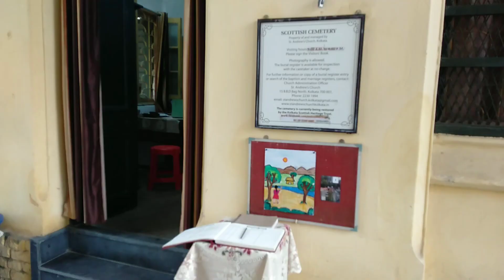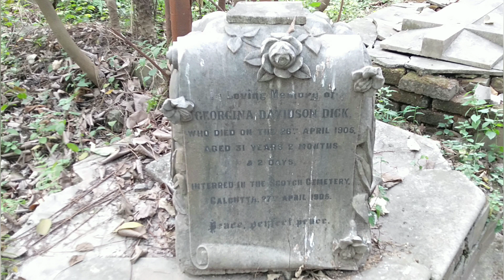Scottish Cemetery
This was laid out in Kolkata from 1820 over an area of 3 acres. it's contains 1809 headstones and monuments and around 4000 burials. After 1970 burial was stopped so it fell into disrepair and in 2008 Scottish heritage trust, Scotland a registered Scottish Charity via a MoU with st. Andrews Church was established to restore and maintain the cemetery.

Now this green space with heritage provide cooler microclimate and help to percolation of rainwater to ground. This conserved biodiversity and historical ground is providing a some of the best eco system and learning space for all.